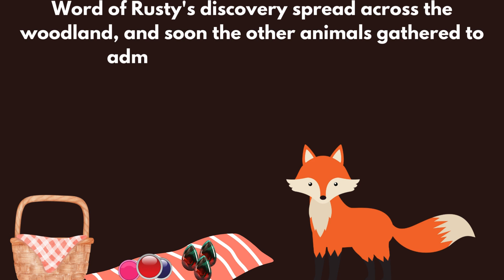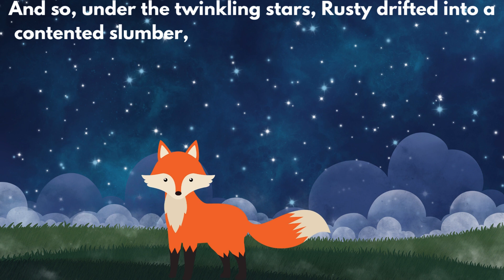Fox treasure hunt story for kids - the fox and the stork bedtime stories for kids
Title: Fox treasure hunt story for kids - the fox and the stork bedtime stories for kids
This video is about:
Short story for kids -  Fox treasure hunt ,  - presenting English stories for kids " Fox treasure hunt (moral stories in English  short story in English) which you and your kids will love watching it...
UKG  topic  English story clever fish.
presenting English stories for kids "Fox treasure hunt(moral stories in English  short story in English) which you and your kids will love watching it.
 Fox treasure hunt # kids stories# moral stories##.

Welcome to Cozytoon, This channel is made to promote good behavior, Healthy habits, and basic academic skills in kids through engaging and entertaining stories. Our stories are carefully crafted to inspire positive behavior, encourage healthy habits, and teach some basic academic concepts. Here you can find short stories for kids,bedtime stories for kids to encourage positive attitude and behavior At Cozytoon, we believe storytelling is an effective way to teach children essential life skills and academic concepts. Thank you for joining us on this journey.
Cozytoon